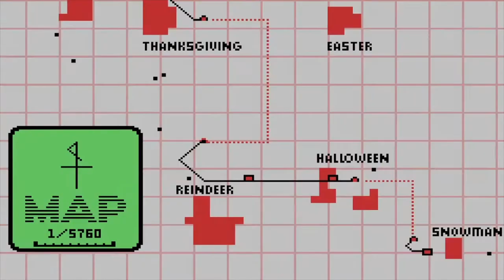Ana | Mother Part 9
In today's episode of MOTHER , we find Ana in the town of Snowman, and she joins Ninten and Lloyd on the quest to save America.

0:00 - Intro
1:25 - On the train
2:12 - The most useless town.
4:04 - Back on the train
4:30 - Snowman
7:42 - Outro